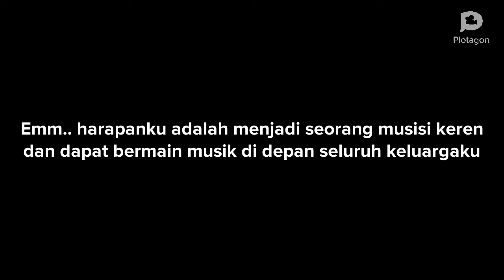My hope and My friend's hope